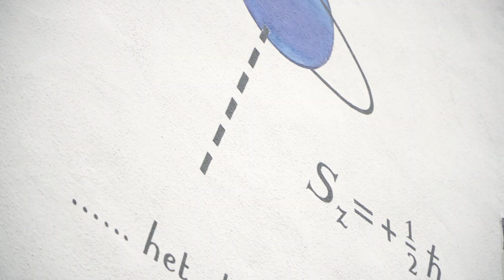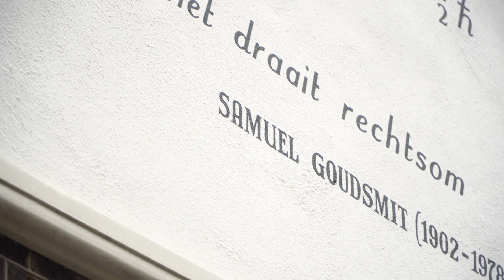Online LIMSC Post Conference Tour Leiden - 7 Wall Poetry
On Friday the 12th and Saturday the 13th of March 2021 the Leiden International (Bio)Medical Student Conference (LIMSC) will take place online for the very first time. Originally planned, we would welcome more than 700 students at the Leiden University Medical Centre (LUMC), host of LIMSC, but instead we created a safe, free and comfortable way for you to connect with your fellows all over the world. Since the 12th LIMSC Organising Committee would still like to show you the beautiful city of Leiden, we have recorded this special online Post Conference Tour for you!

One of our Public Relations Officers, Yaël, will show you the art of wall poetry: the public display of poetry in the city centre of Leiden. The 120 wall poems surprise you on numerous street corners, in a wide range of languages and scripts. This video will take you on a tour along two of these wall poems and additionally show you a ‘wall formula’, which is an extension of the wall poetry project and suits the city of Leiden perfectly, as it was visited by many famous scholars throughout its history.

Found You - Atch Creative Commons — Attribution 3.0 Unported — CC BY 3.0 Free Download / Stream Music promoted by Audio Library 🎵 Track Info: Title: Found You by Atch Genre and Mood: Dance & Electronic + Calm ——— 🎧 Available on: SoundCloud ——— 😊 Contact the Artist